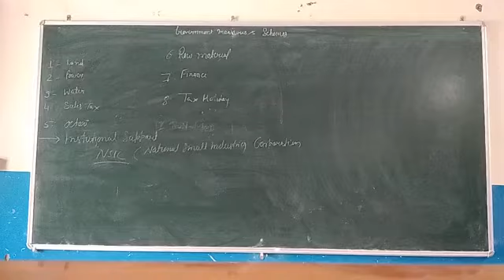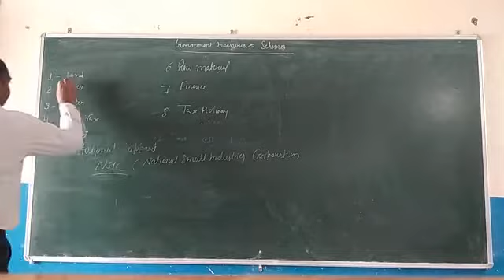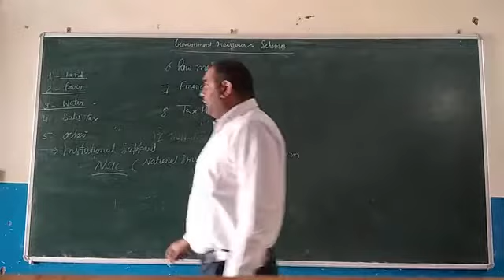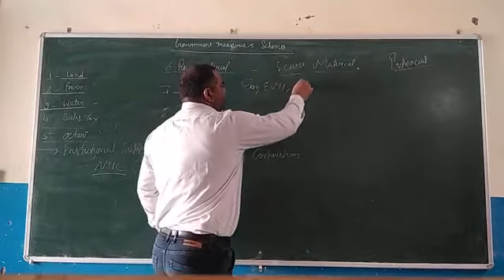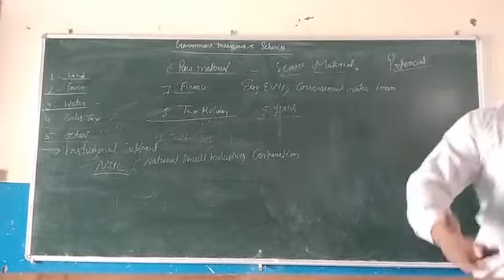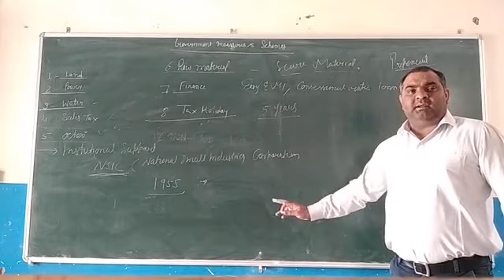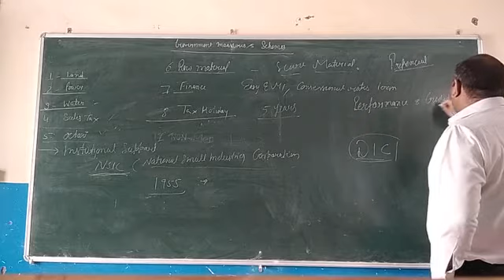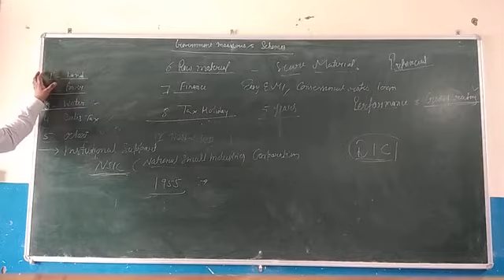# Business Study Part 3|| Class XI || Chapter 8|| Small Scale Business |! govt schemes